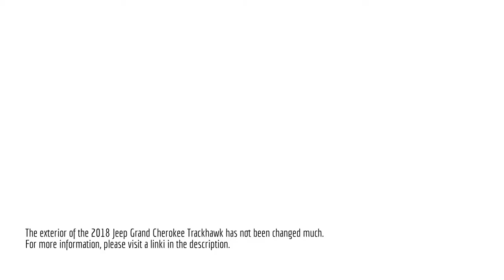2018 Jeep Grand Cherokee Trackhawk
For more information about the new 2018 Jeep Grand Cherokee Trackhawk, please vsit this